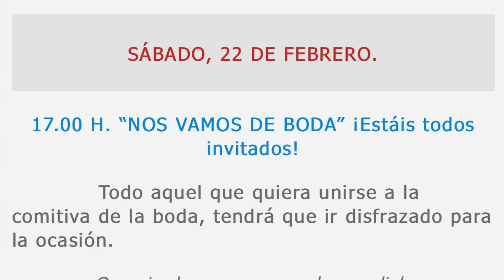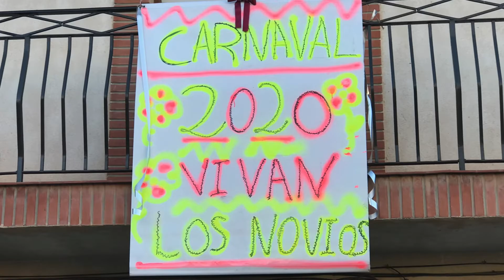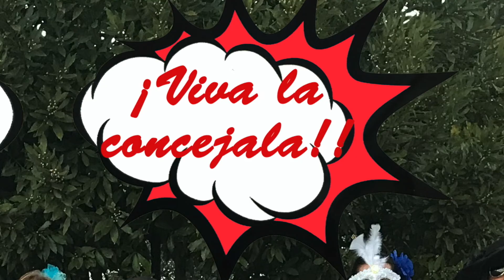La Guardia (Toledo) Boda de carnaval 2020.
Hoy sábado 20 de febrero de 2021 estoy escuchando las noticias del día, en las que cuentan, la importancia que tiene el hacer algún tipo de ejercicio, en mi caso hago caminar.

Yo hago diariamente 8 kilómetros, siendo muy importante para el buen funcionamiento del cuerpo y la mente, yo ánimo a que salgan de la zona de confort a todas las personas aquellas que no se atreven, sí os atrevéis, veréis la gran cantidad de beneficios que tiene para vuestra salud.

El caminar es muy interesante, yo a la vez que camino, voy recordando momentos muy divertidos de mi vida, de esa forma se me hacen muy amenos los 80 minutos que dura mi recorrido, para caminar es tan importante la actitud, como las piernas, hoy voy a recordar con vosotros lo que sucedió hace un año, el sábado 22 de febrero de 2020 en La Guardia (Toledo)

Fue una estupenda tarde carnavalera. En la que un grupo de amigos del carnaval, hicieron una representación de una boda fuera de lo común.
Aquí tenéis este recuerdo de nuestro pueblo.